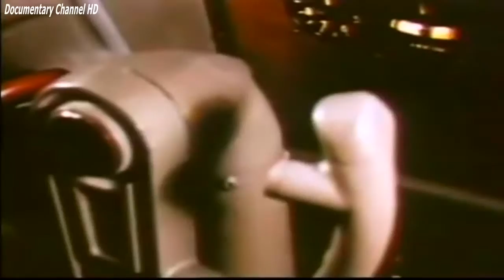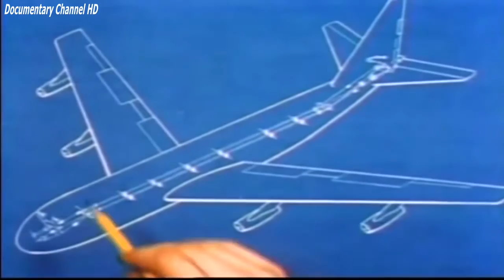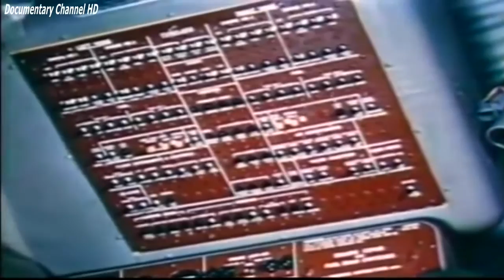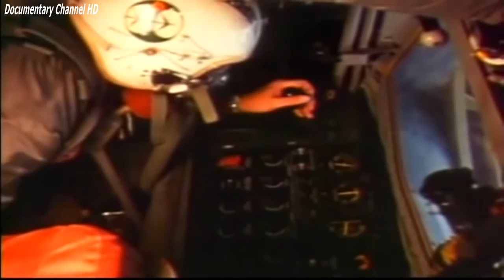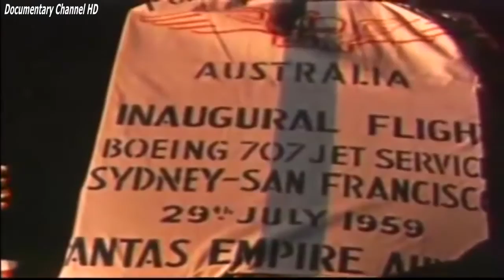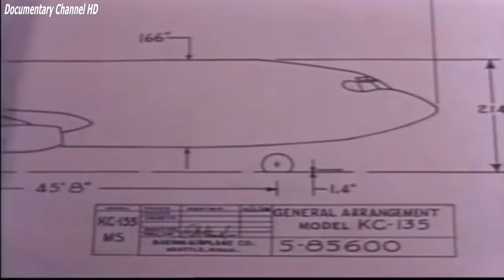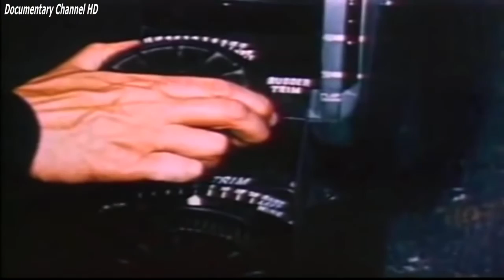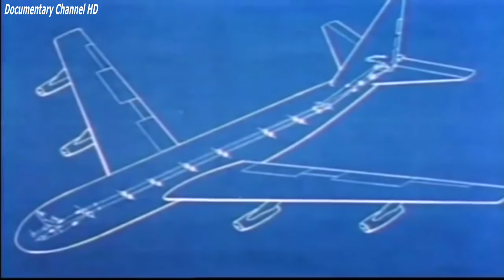First Jet Aircrafts For Commercial Use | History Documentary HD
Commercial Jets: A Way To Go Around the World - History Documentary Films. An airplane or aeroplane (informally plane) is a powered, fixed-wing plane that is .

Awesome documentary about the first US jet plane. A jet plane, it is a means of transport (an air vehicle, see aircraft ) powered by jet engines generating a jet of .

History Of Airliner - Commercial Jet Documentary - World Documentary HD An airliner is a type of aircraft for transporting passengers and air cargo. Such aircraft .